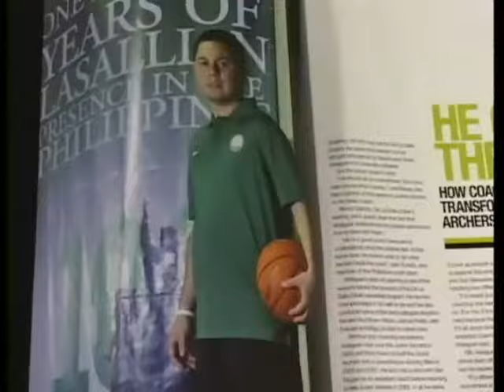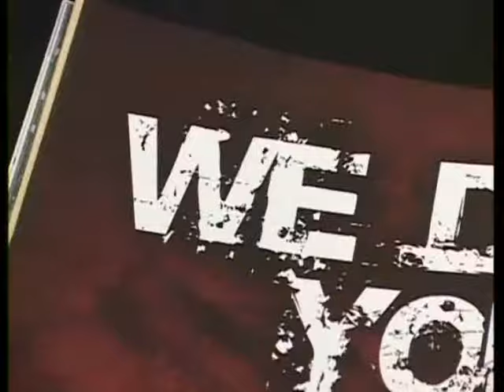Stop Motion Animation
My stop stop motion animation